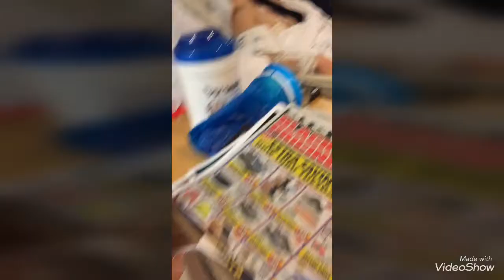My Uncle was ran over by a semi trucks trailer